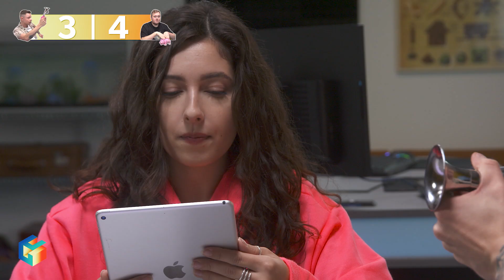Vercinger og Sigge SNYDT i Fortnite QUIZ!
Hvem vinder i Fortnite quizzen? Vercinger eller Sigge?

Tak for at kigge med!